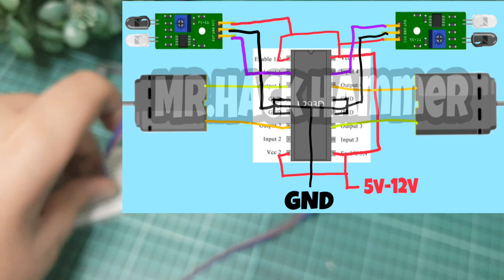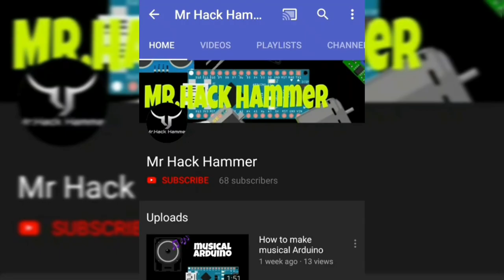How to make l293d object following robot without microcontroller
What's up guys I'm back with another video in this video I'm gonna show you how to make object following robot without microcontroller

Material:
-l293d
-Proximity sensor 2x
-dc motor